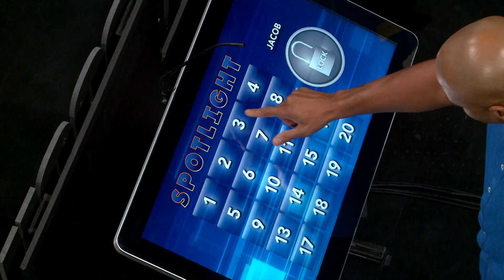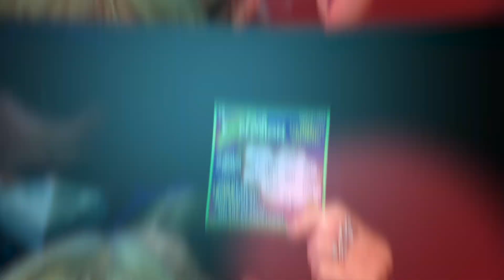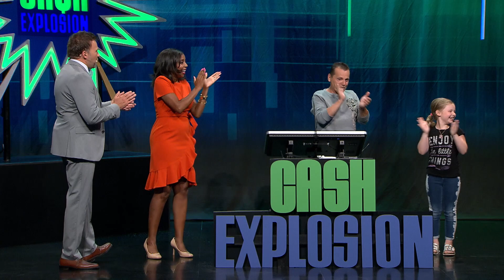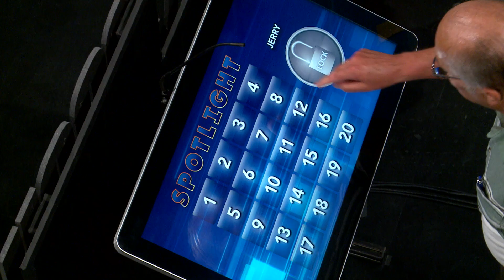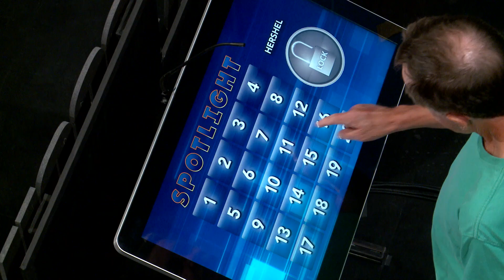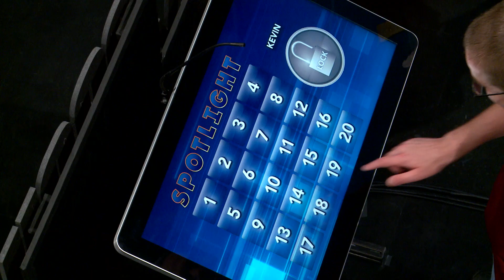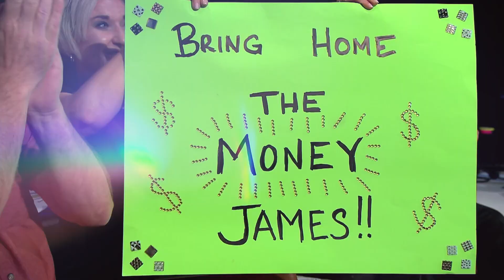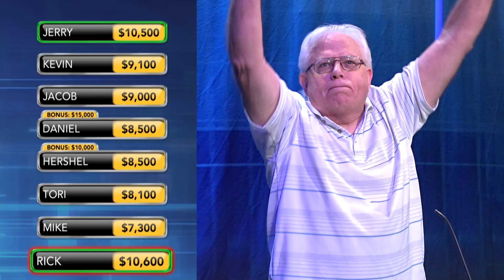Cash Explosion August 27, 2022